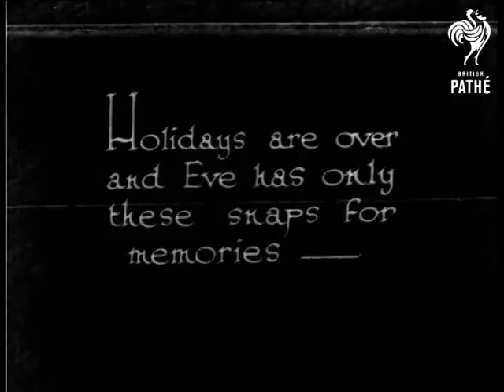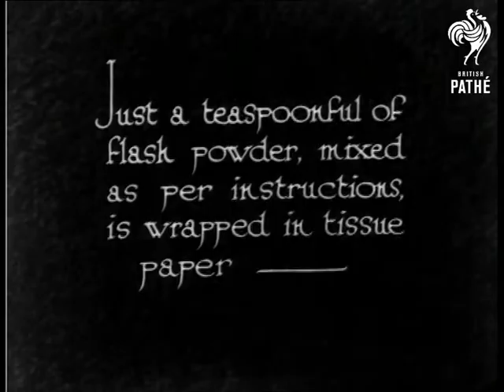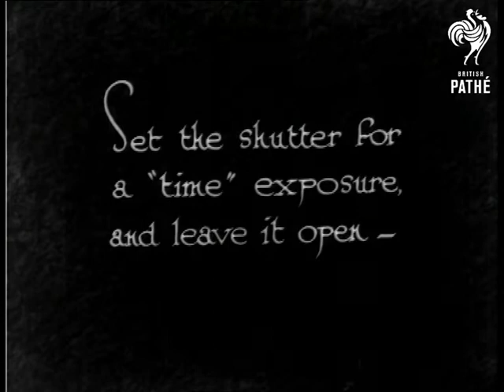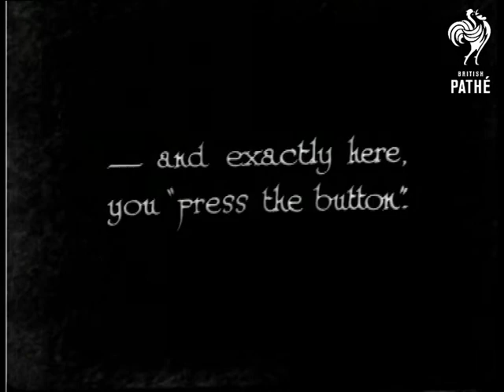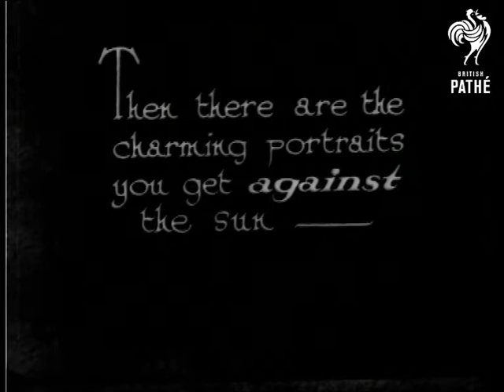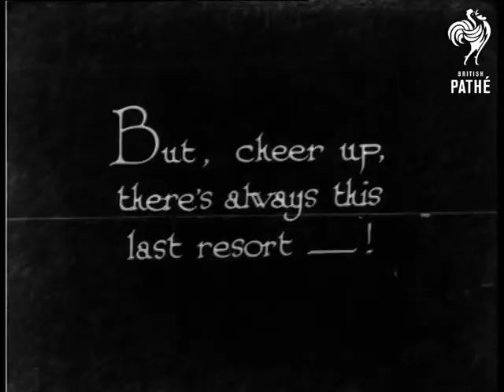Eve Buys A Camera From Soho Ltd (1930)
"Holidays are over and Eve has only these snaps for memories - "  Extremely blurred photograph of a family group.  Another blurred photograph of a woman playing a banjo is shown.  "Dozens of this sort - "  Image of Big Ben at a diagonal.  Shot of the Houses of Parliament at an angle.  "And scenes like this" - double exposure has resulted in a photograph of two women, one of whom appears to be suspended in mid air.  "What sweet memories they conjure up!"  Blurred photo of a woman posing in a swimsuit.

"As a start it is agreed Eve must have a Camera."  Interior of a camera shop - presumably "Soho Ltd."  Various shots of a woman being shown different cameras by a shopkeeper.  Still image of a family sitting in front of a fire.  "Just a teaspoonful of flash powder, mixed as per instructions, is wrapped in tissue paper - "  C/U of a woman pouring flash powder into tissue paper.  The woman photographer steps into a parlour room setting (this is probably the Pathe studio) and ushers three friends in.  She positions them on the sofa in front of the fire.  "Place your camera so that the lens does not "take in" the actual fire."  Woman stands the camera on a tripod facing the group.  "Set the shutter for a "time" exposure and leave it open - " Nice M/S of the woman preparing to take the photograph.  She points at her friends, presumably telling them to keep still.  "Toss the flash "ball" into the fire - "  The photographer goes over to the fire and throws her flash powder into the flames.  She stands behind the camera.  The ball explodes into light and intertitle reads: "O.K". - close the shutter - "  The photographer waves at her friends, telling them to relax again presumably.

"After you have obtained the print, a small bottle of red ink will complete the effect."  M/S of another woman sitting at a table with a small tray into which she places the photograph.  She holds the bottle of ink up to the camera, takes the lid off and pours it into the tray which is half full of water.  She swishes the ink around.

We see the photograph again (perhaps this was tinted red in the print?).  "Now for a change - that high jump picture ---"  Photograph of two women sitting at a table in a garden.  A man appears to be jumping very high over the table.  "...was just another fake.  Watch - !"  We see how the photograph was taken.  A woman photographer crouches down in front of the table and the man jumps off up from the table (rather than over it) "- and exactly here, you "press the button."  C/U of woman hands as she takes the picture.  We see the photo again.

"Then there are the charming portraits you get against the sun - "  C/U of a child lit from behind.  Animated sequence (maybe Joe Noble cartoon) of baby saying to a camera "O.K. camera, get a nice backlight effect."  Camera replies "I can't see a thing for the sun in my eyes!"  The baby scratches its head.  "That tree will shade your "eye" it says.  They walk over to the tree and the camera says "Smile" - the baby obeys.  A box appears beside the baby which reads: "Note that the tree shields nothing but the lens."  An arrow points at the tree from the sun.  The baby's photo pops out of the top of the camera.  "Taking group snapshots requires judgement."  A group poses for a photograph.  Cousin Harold is preparing to take the photo.  Box appears pointing to him which reads: "Gaze on it and weep".  "Cousin Harold Tries His New Camera" reads the caption.  "Shall he focus on the old crumpet on the left..." he moves the camera lower: "or on little Eric the pride of the lower fourth?"  He moves it again "Answer - he will focus on the snappy blonde in the centre and the rest will come out O.K."  Intertitle reads "Incidentally, Eve, remember that once the camera back is opened in daylight, it's no good trying to shut it up again quickly."  Woman photographer stands by a camera in the open air (this looks like Joe Noble in drag to me!)  The back of the camera falls off and all the film unravels out of the back.  "But, cheer up, there's always this last resort - !"  M/S of street photographer taking a photo of a woman leaning against a building.

Item in Eve's Film Review - issue number unknown.

 FILM ID:948.17